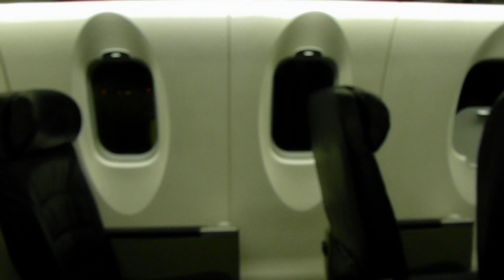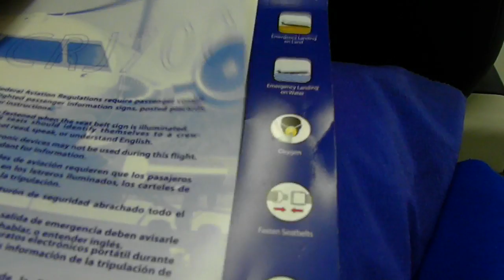HD Inside United Airlines CRJ-700 First Class Cabin Express Beverage Service Bombardier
This is the inside of the First Class cabin of United Airlines (Express)  CRJ-700. I got a pre departure beverage. It was at 6:00am so I had Vodka and Orange Juice. This was something good that was brought over from Continental. Airlines. Pre Departure Beverage of your choice.  This was a flight from Dallas Love Field to Houston Intercontinental. The cabin is nice. There are 6 seats in First Class and you can drink all the way to Houston.  I still think the E-170 is way better.